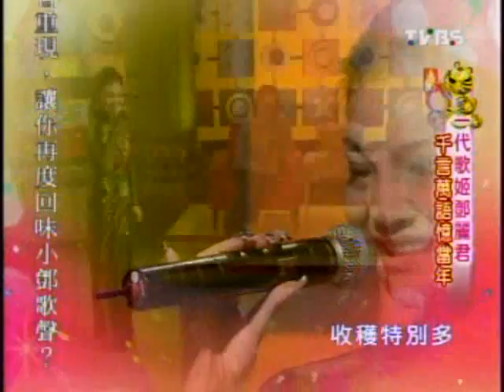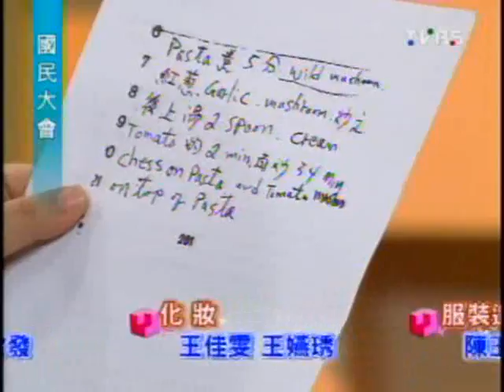國民大會：一代歌姬鄧麗君(5/5) 20100217